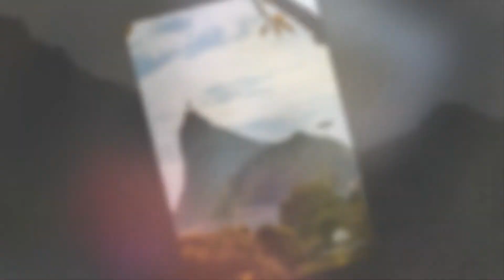Marcos Rogério Fotografia - Divulgação